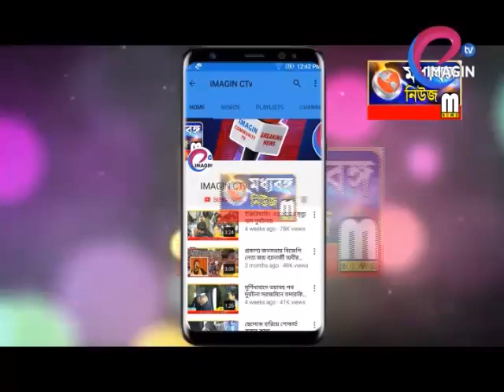জনতার দরবারে মুখোমুখি জেলা শাসক